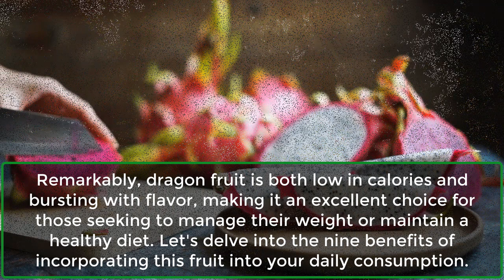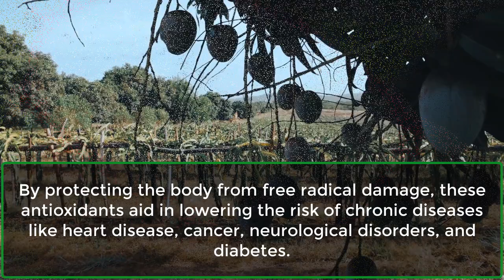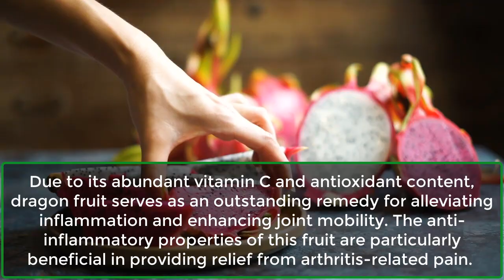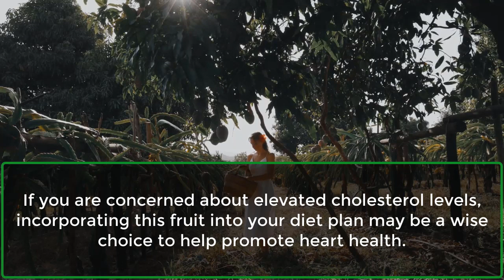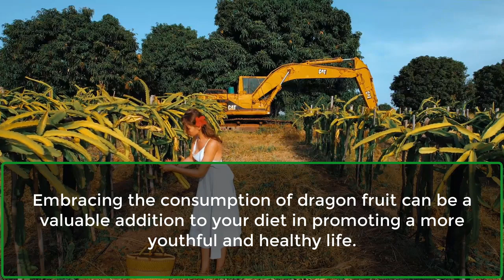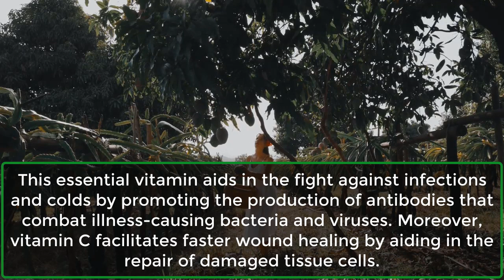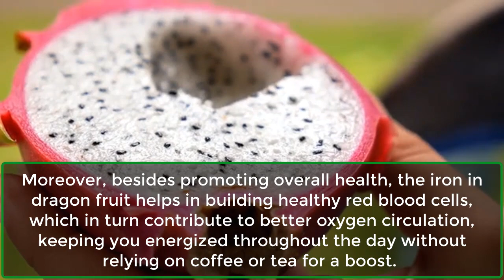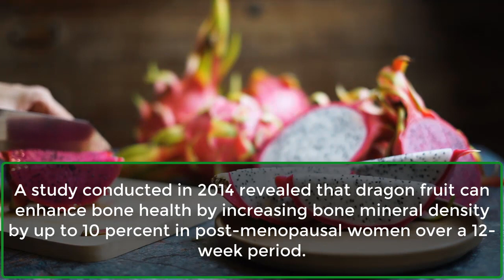What Happens To Your Body When You Eat Dragon Fruit Everyday | How to cook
"Discover the Astonishing Effects of Eating Dragon Fruit Daily on Your Body 🐉🍉"

In this video, we delve into the amazing health benefits of incorporating dragon fruit into your daily diet. Known for its vibrant appearance and delectable taste, dragon fruit, also called pitaya, is a superfood that can work wonders for your overall well-being.

🍎 Unveil the Nutritional Powerhouse: Learn about the rich nutrients packed in dragon fruit.
🩺 Boost Your Immune System: Explore how regular consumption can strengthen your body's defense.
💪 Energize and Revitalize: Discover how dragon fruit provides a natural energy boost.
💧 Hydrate and Nourish: Understand its hydrating properties and impact on skin health.
🌿 Support Digestive Health: Find out how dragon fruit aids in digestion and gut health.
❤️ Promote Heart Health: Learn about its role in maintaining a healthy heart.
👁️ Enhance Vision: Explore the impact on eye health and vision.

Join us as we delve into the fascinating scientific evidence and personal experiences of individuals who have embraced dragon fruit in their daily routines. Whether you're a health enthusiast or simply curious about the potential benefits, this video will enlighten you about the wonders of incorporating dragon fruit into your daily diet.

Experience the magic of dragon fruit and transform your health from the inside out! 🌟🍃

The information provided in this video is intended for educational and informational purposes only. It is not a substitute for professional medical advice, diagnosis, or treatment. Always consult with your healthcare provider or a qualified medical professional before making any changes to your diet or lifestyle.

While dragon fruit has numerous potential health benefits, individual responses may vary, and not everyone may experience the same effects. The content of this video is based on research and general knowledge about dragon fruit, and it is important to consider your own health condition, allergies, and specific dietary requirements before incorporating any new food into your daily routine.

Any statements made in this video have not been evaluated by the Food and Drug Administration (FDA), and the information presented should not be construed as medical advice or endorsement of specific products.

The creators of this video are not responsible for any actions taken based on the information provided, and viewers should use their own discretion and judgment when implementing any suggestions or recommendations.

If you experience any adverse reactions or health issues, please seek immediate medical attention, and discontinue the use of dragon fruit or any other food if it causes discomfort or negative effects.

Remember, every individual's health needs are unique, and it is crucial to consult with a healthcare professional for personalized advice and guidance. Stay informed and make well-informed choices to support your overall health and well-being.